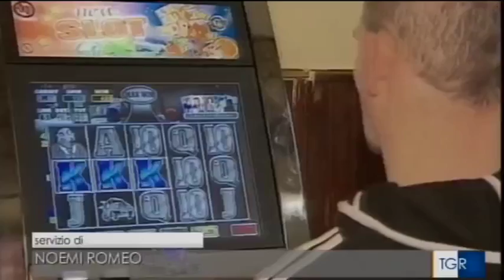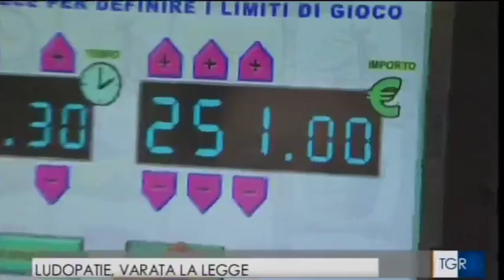La Regione Piemonte ha varato la prima legge contro le ludopatie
Servizio sul TgR Rai sull'approvazione della legge regionale contro le ludopatie e il gioco d'azzardo patologico